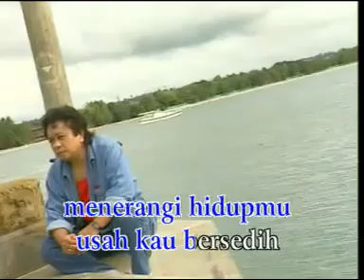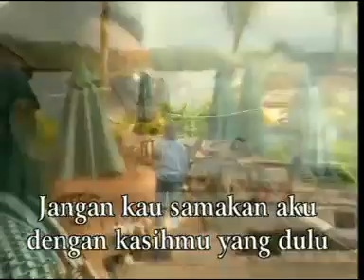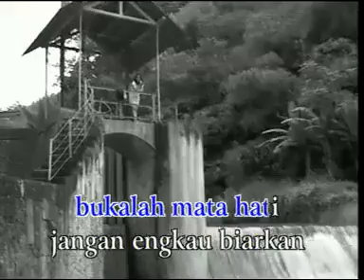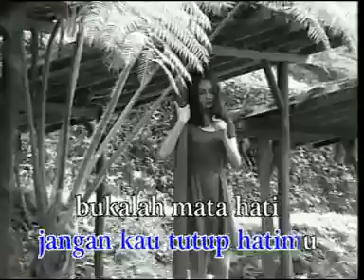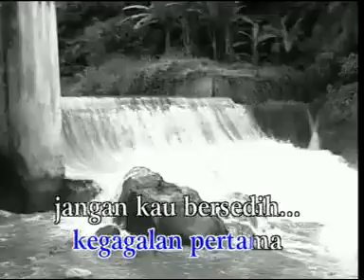BUKALAH MATA HATIMU by MANSYUR S